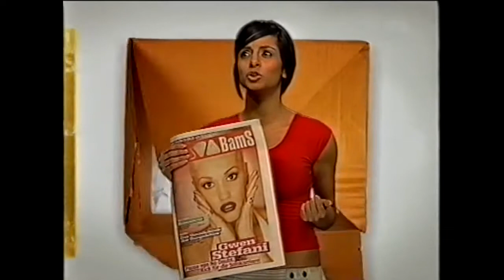Viva neu [mit Collien Fernandes] (20.11.2004)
Collien Fernandes